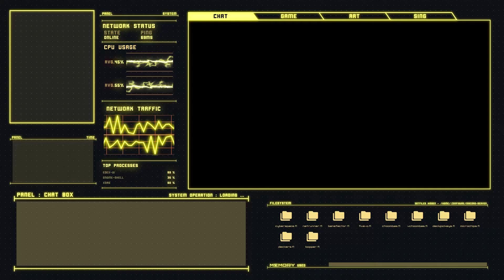Stream Assets - January 2022